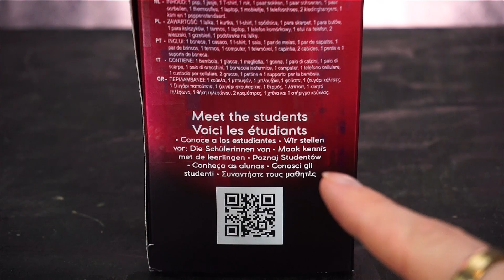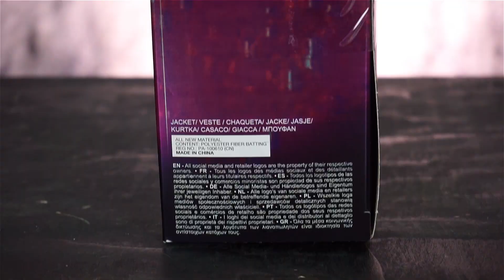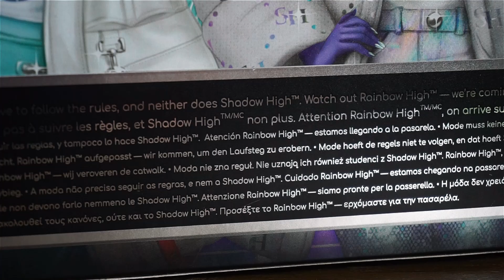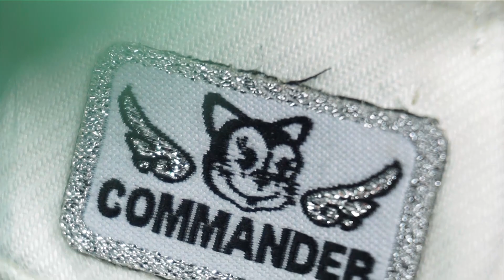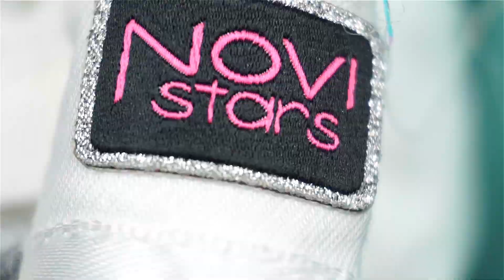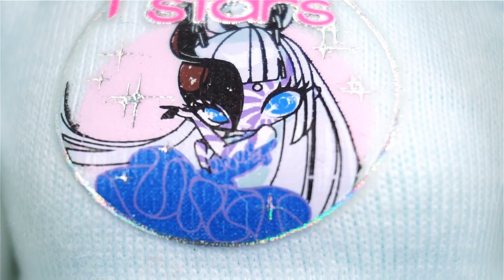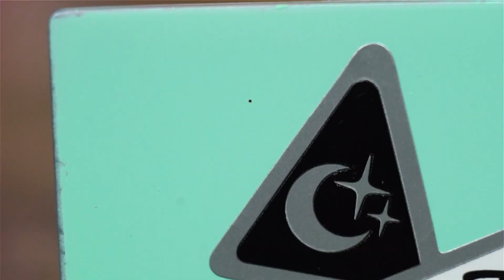Shadow High - ZOOEY ELECTRA - Ma il secondo LOOK? Ne sentiamo la mancanza? | ToysExpression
Primissima recensione con la nuova scatola per la linea Shadow High!
Iniziamo da questa bambola ispirata alle Novi Stars, una linea di bambole di MGA che non ha avuto molta fortuna!

- Zooey Electra
- Olivia Woods
- Eliza Mcfee (Costume Ball)

37057
San Giovanni Lupatoto
Verona